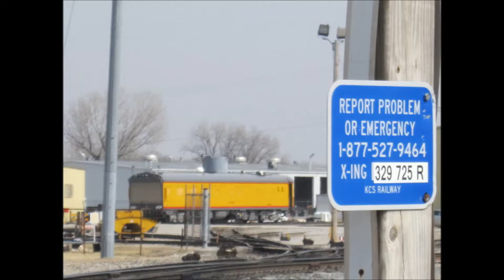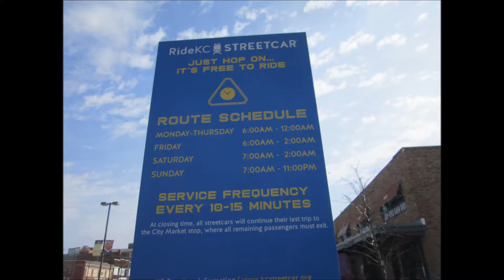Trains Around Kansas City 3/15/2018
This episode of trains Around Kansas City features a lot of locations, and a lot of neat trains! Including EMDX 1603 and 1604, Union Pacifc's "Idaho" inspection car, NS light power, and plenty of old BNSF liveries!
Here are the timecodes for when each location starts:
 BNSF Argentine Yard 0:21
 Union Pacifc Armourdale Yard   4:44
KCS Knoche yard 5:46
Mid America Car inc. 7:22
NS yard (didn't see too much, but hwat I saw was neat) 8:43
Town Of Kansas Bridge  9:03  (NS light power at 11:21)
KC streetcar 12:17
Missouri River runner with SC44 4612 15:12

Wii No Ma-  Intial Setup
Wii No Ma- Sort Miis (I)
Wii No Ma- Sort Miis (H)
Super Mario 3D World - Title screen